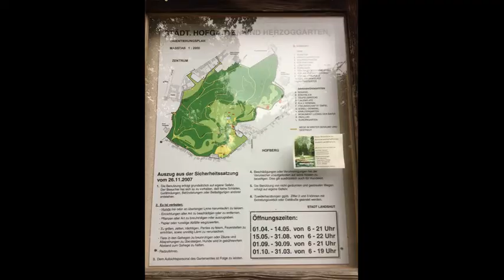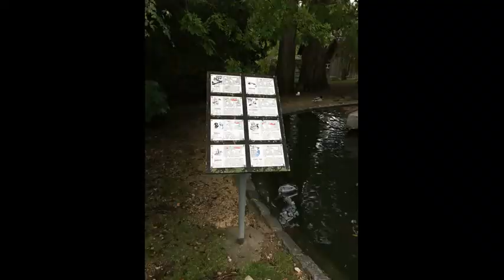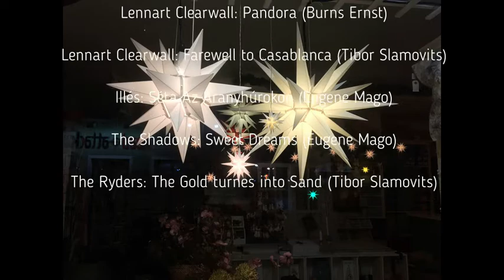Herbstbilder 2020 mit Zugabe | Autumn/Fall 2020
Vom goldenen Herbst zum Spätherbst | From Indian Summer to Fall/Autumn